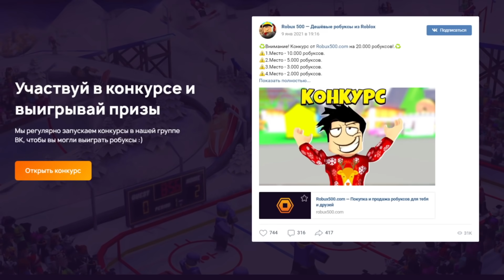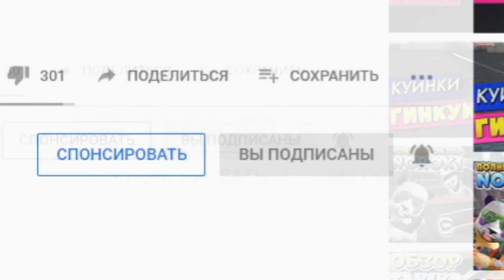Битва КОМПАНЬОНОВ Шиндо Лайф 😱 Shindo Life Наруто Роблокс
Новое видео по игре Роблокс Аниме Наруто Шиндо лайф (Шиноби Лайф 2) Битва КОМПАНЬОНОВ. Данжи, бесплатные геймпассы и АРМОР КУРАМА - Shindai Rengoku. Новые коды на спины в шиндо лайф. Админ выпустил 3 форму 10 хвостого зверя. В игре уже есть крутые блудлайны Deva Rengoku, Renshiki, Shindai Akuma, Light Jokei, Odin Saberu, Mecha, Captain Jokei, Raion Rengoku, Vine Bloodline, Narumaki, Borumaki, Kamaki, Xeno Dokei, Variety Mud. Так же элементы Chaos Gale Acid Cement Yin Yang element. В игре новый хвостатого зверь вторая божественная форма 10 хвостого зверя Tyn Tailed Spirit - Золотой Дракон а так же 0 хвостого зверя Кролика. Я Прокачал всех хвостатых до 1700 уровня и открыл режим мудреца 6 путей. Вышло обновление -  новые коды шиндо лайф 2021. Добавили новый блудлайн Dangan и элемент Combustion. Так же я выбил Сенгоку и Тенгоку с первого раза. Как получить фулл сусаноо в шиндо лайф - Завершенное Сусаноо full samurai spirit. Нужно пройти 10 и 15 волны в режиме ВОЙНА. Потом будет босс - фулл сусаноо full samurai spirit. Там и будет наш фулл сусано full samurai spirit. Как получить силу хвостатых в игре? Нужно нажать клавишу М и зайти в саб джитсу. Там будет информация где и когда появится хвостатый. Далее нужно найти сервер с биджу и убить босса хвостатого зверя. С босса падет 3 свитка. В игру добавили 10 хвостого зверя Джуби. Обучение для новичков и гайд. Плейс сделан по популярному аниме Наруто. Тут можно прокачивать персонажа и выполнять квесты. Как получить 10 хвостый Джуби Tyn Tailed Spirit в Наруто Шиноби Лайф 2 и новые роблокс коды.

Шиндо Лайф коды 2021:
VerifiedTwitter! 75 Spins & 5K Rell Coins (New)
LetDeMonWok! 90 Spins (New)
NewEFFECTS! (500 Spins)
ShindoGraphics! (500 Spins)
BETTERgraphics! (250 Spins)
EpicGRAPHICS! (30k RELL Coins)
R3LLPATCHY! (50 Spins)
BacktoWok! (90 Spins)
bigUPyup!
ShootingSTarS!